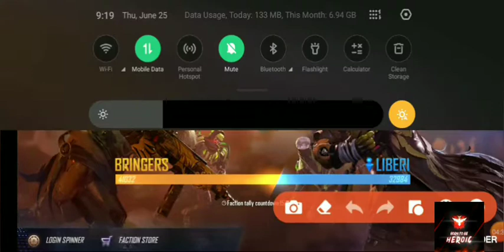**How to get Free Fire new rampage bundle **(Full Details)**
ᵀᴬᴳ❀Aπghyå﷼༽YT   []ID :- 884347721